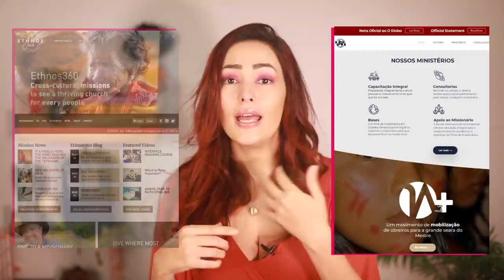Os valores do bolsonarismo | 068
Neste vídeo, discuto o que está por trás da preocupação da Damares com "valores" e como isso se reflete em uma política assimilacionista dos povos brasileiros que entra em pauta sempre que interessa ao governo e seus aliados.

Obs: Quem ler o livro do Leandro Konder que eu recomendei, vai sacar logo de cara o que ele quer dizer quando diz que o fascismo é "anti-liberal." Isso quer dizer que é anti certos princípios atrelados a uma herança liberal, que vai desde a Revolução Francesa até discursos sobre o método científico. Não significa, porém, que o fascismo não é adepto do liberalismo econômico - muito pelo contrário, pois o liberalismo econômico ajuda a cumprir com as outras características atribuídas aos regimes fascistas. Vejam o vídeo do Cifra Oculta sobre isso

O Tese Onze existe com o suporte de apoiadores incríveis no apoia.se/teseonze